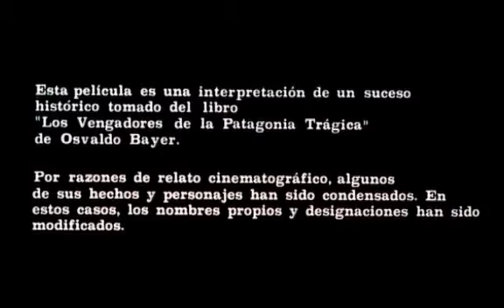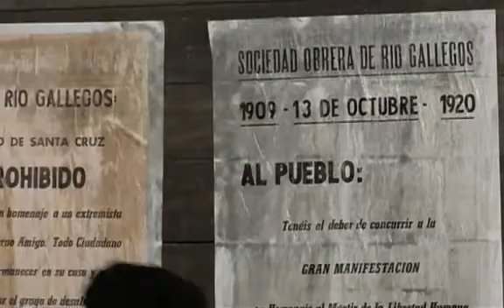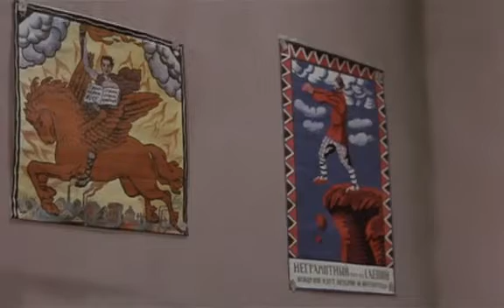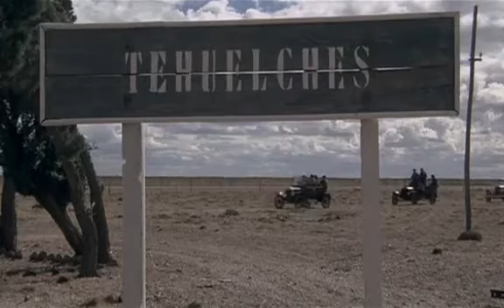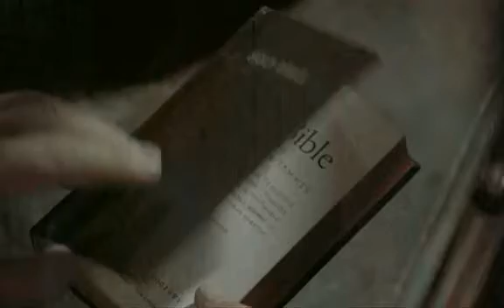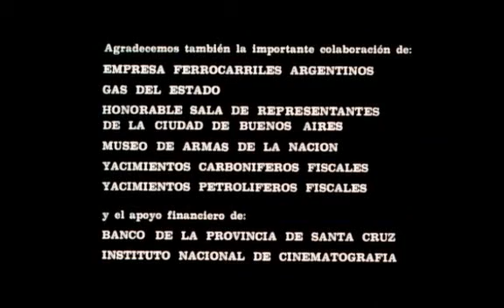La Patagonia Rebelde - Película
Hijo del pueblo, te oprimen cadenas
y esa injusticia no puede seguir,
si tu existencia es un mundo de penas
antes que esclavo prefiere morir.
Esos burgueses, asaz egoístas,
que así desprecian la Humanidad,
serán barridos por los anarquistas
al fuerte grito de libertad.

Rojo pendón, no más sufrir,
la explotación ha de sucumbir.
Levántate, pueblo leal,
al grito de revolución social.
Vindicación no hay que pedir;
sólo la unión la podrá exigir.
Nuestro pavés no romperás.
Torpe burgués.
¡Atrás! ¡Atrás!